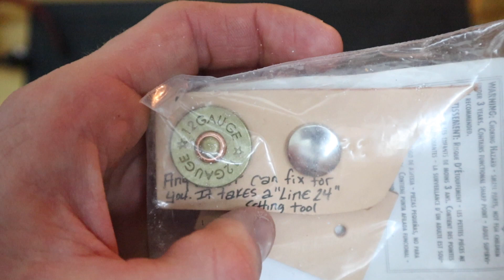WORKING MANS EDC 2019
HEY yall!!
Sike im not a cowboy. but listen up this here is my new work gagit and things they are ti stell and big brass balls
 1. leather sheath from schweet
2.  wallet from vanquest
 3.  hank
4.   G-Shock dw5600hr
6.   Zero tolerance 0808 Knife
7.   The JAMES PEN
8.    Logandjotter note pad
9.    Ti pry bar from Brasswerx
10.   Leatherman surge
11.   Ti lock picks in wallet FROM black scout survial
13.   Olight s1 baton mini

 We talk everything edc and survival related also cover topics like sports, mens health and fashion the only podcast of its kind i promise you that.